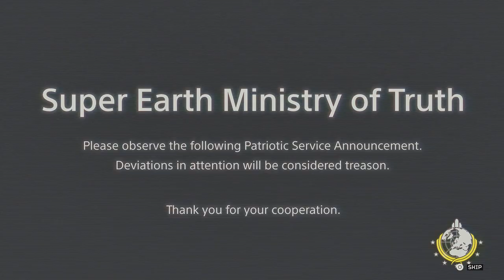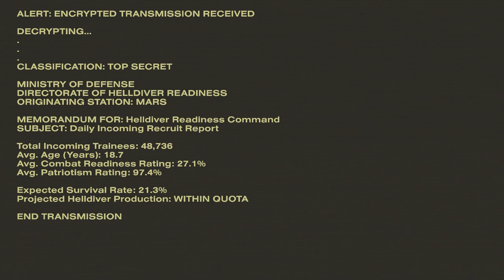Hell Divers 2 | I’m so BAD at video games ! 😩